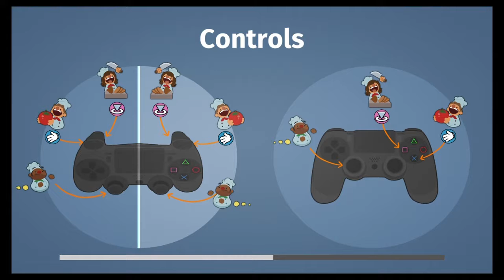THEIR TAKING MY SH*T!!! (Overcooked)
Why are there rats in this kitchen? How is this place not shut down by now? Fuck these rats!! Stop taking my food!